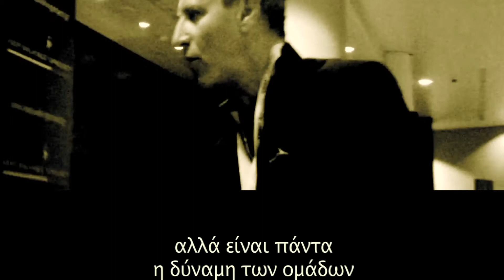Glenn D. Lowry MoMa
TEDx ATHENS December 2011
Video Created by @GPanteleakis